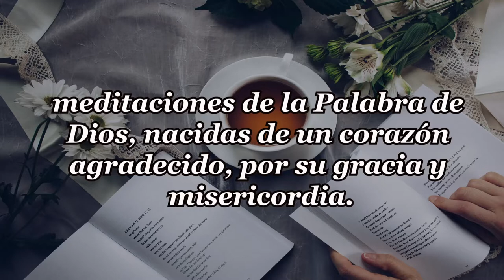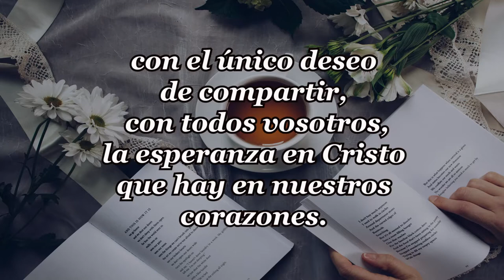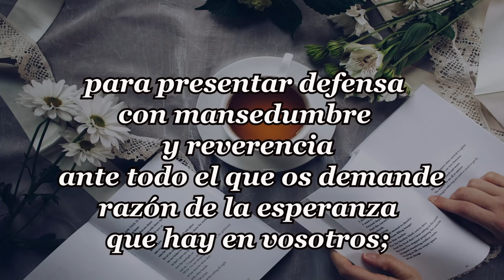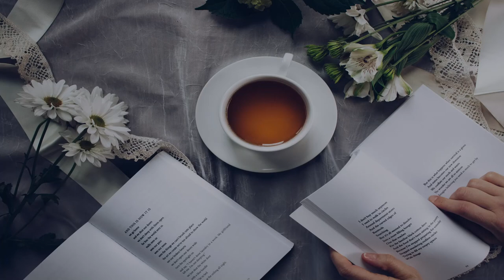275-DE CODICIA Y ESPERANZA